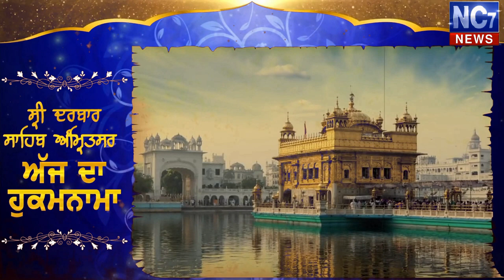1 October 2020 | Today's Hukamnama | Harmandir Sahib | Golden Temple, Amritsar || Nc7 News